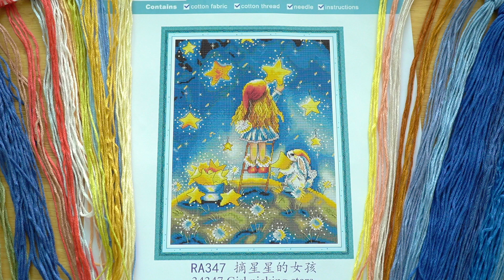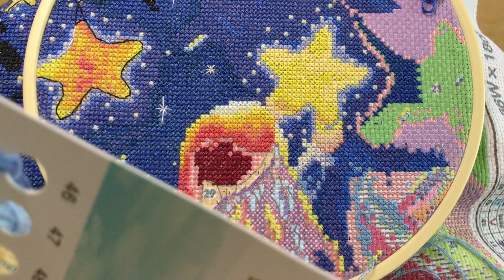Stitch With Me - Girl Picking Star#6 [Real time no talk]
Hello everyone. Update this project.

14CT 2 Strands, size 32x41 cm and Cotton thread 50 colors.

Artist : Aakash Gandhi
Song : Angels Dream